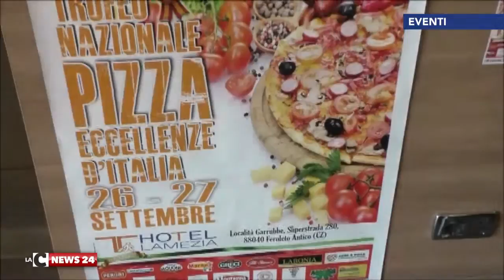Ecco i migliori pizzaioli d’Italia